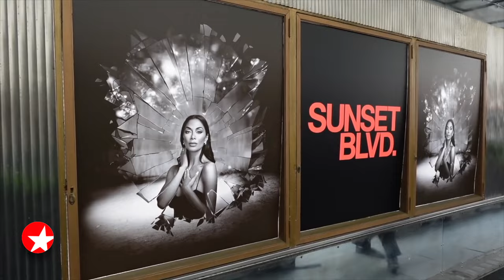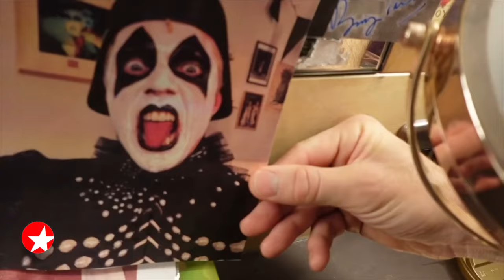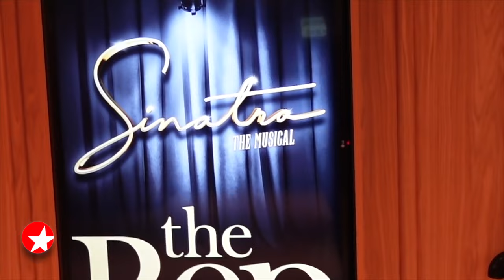London (& Beyond) Theater: Matt Doyle in SINATRA, Jake Shears in CABARET, Nicole Scherzinger & More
On a recent trip to London, I visited Jake Shears backstage at CABARET, caught Nicole Scherzinger as Norma Desmond in SUNSET BOULEVARD and headed to Birmingham, England to see Matt Doyle in the world premiere of SINATRA: THE MUSICAL. An extended feature that first aired on THE BROADWAY SHOW, the only nationally-syndicated entertainment program about Broadway.